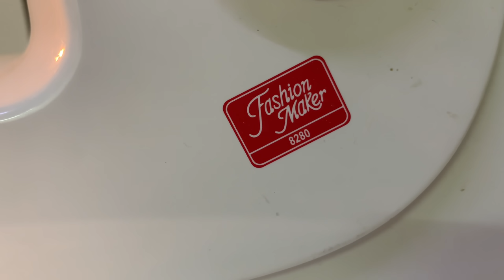ഞങ്ങളെ നോമ്പു വിശേഷങ്ങൾ| chicken roll| Ramadan Vlog 5